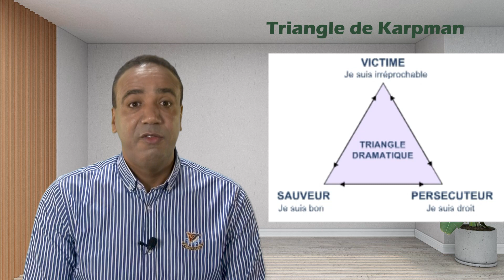9 à 12 ans: quelle exposition aux écrans?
Votre enfant de 9 à 12 ans,
il rentre dans la pré-adolescence
et vous vous posez des questions sur
son exposition aux écrans
son premier téléphone portable
son accès à internet
et ses jeux vidéo en réseau

Cette vidéo de 2 minutes est faite pour vous.

La Fédération Wallonie Bruxelles
propose aux parents d’élèves
la règle des 3 – 6 – 9 – 12
basée sur une approche psychopédagogique
qui correspond aussi à des changements
dans la vie de l’enfant.

Pour votre jeune enfant,
en section primaire – P4 – P5 – P6

A cet âge, votre enfant
- découvre la complexité du monde réel
- éprouve des relations sociales
- teste ses comportements
   et les réactions qu’ils génères

A cet âge, l’enfant cherche une originalité
et le rattachement à un groupe
INTERNET

Il y 3 règles de bases
à faire comprendre à son enfant :

1- Tout ce qu’on y met
peut tomber dans le domaine public

2- Tout ce qu’on y met
y restera éternellement

3- Tout ce qu’on y trouve
est sujet à caution
- certaines données sont vraies
- certaines données sont fausses

LES IMAGES VIOLENTES

L’enfant observe les conduites des autres

Les images violentes vont inhiber
ses comportement d’entraide
et de coopération dans ses relations sociales

Il prend conscience et peut s’identifier
comme agresseur, victime ou sauveur

EN RESUME

- pas de télévision ni d’ordinateur dans la chambre

- pas de webcam

- respecter l’image et l’intimité

- pas de facebook avant 13 ans

- ne jamais écrire ce qu’on ne peut pas dire face à face